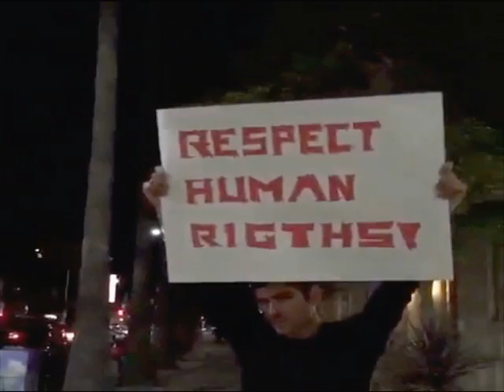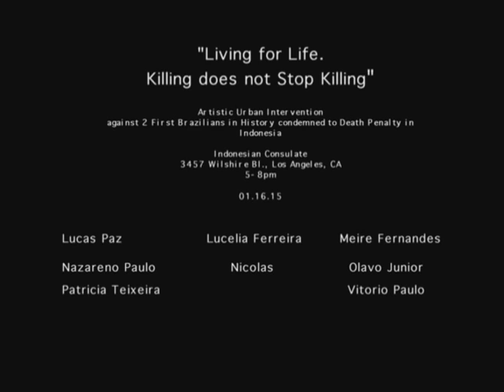"Living for Life. Killing does not Stop Killing" 01.16.15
"Living for Life. killing does not Stop Killing"

Important Day here in Los Angeles

perform against Death Penalty in the World.

More specifically referring to the fact that

Indonesia condemned the first 2 Brazilians in History to be dead tomorrow at 9am (LA Time) by Fire Squad. Never before a Brazilian died by Death Penalty in another country!

Marco Archer Cardoso Moreira e Rodrigo Muxfeldt Gularte were both condemned by drug traffic. Marco stayed in jail in Indonesia for Ten Years! And even so he wasn't absolved from death penalty!

We defend Life, Always. Love, Always. Forgiveness, Always.
This is our statement as an Art Organization in dialogue with society and politics. All our prayers!

5pm-8:00pm
Indonesian Consulate
3457 Wilshire Blvd

AGAINST INDONESIAN FIRE SQUAD PENALTY.

Artists/Activists:
Lucas Paz
Lucelia Ferreira
Meire Fernandes
Nazareno Paulo
Nicolas
Olavo Junior
Patricia Teixeira
Vitorio Paulo